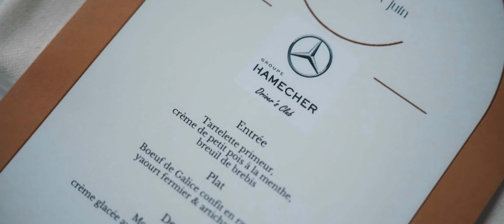Hamecher Driver's Club | Auto | Juin 2023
Début Juin, s’est déroulée la 10ème édition du Hamecher Driver’s Club !
Pour fêter cette dixième sortie, nous avons organisé avec l’excellent Vincent de Belles Routes de France une sortie dont on se souviendra !
Du Pays Basque au sublime désert des Bardenas en Espagne nous avons passé 3 jours hors du temps avec nos clients !
Des souvenirs qui resteront gravé et des moments de partage uniques !
Merci d’être toujours aussi nombreux à nous faire confiance !
Et merci à Rec Slide pour ces magnifiques images.